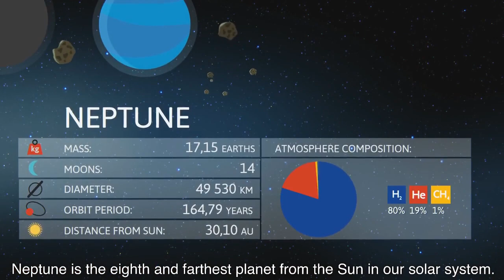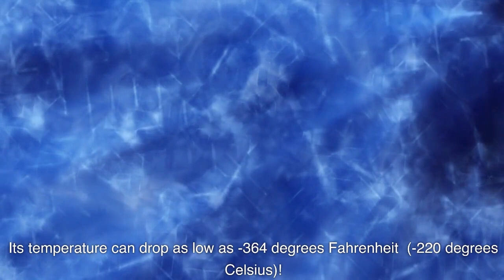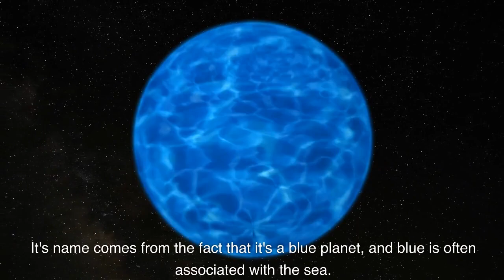10 Fun Facts about Neptune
Dive into Neptune's mysteries with these fascinating fun facts!